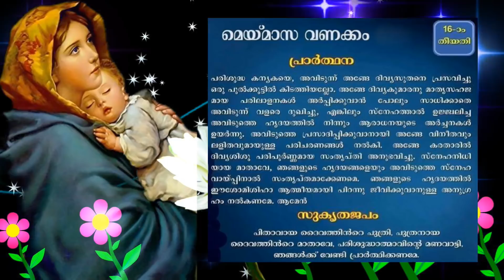മാതാവിന്റെ വണക്കമാസം # Mathavinte vanakkamasam may 16 # mother mary vanakkamasam may